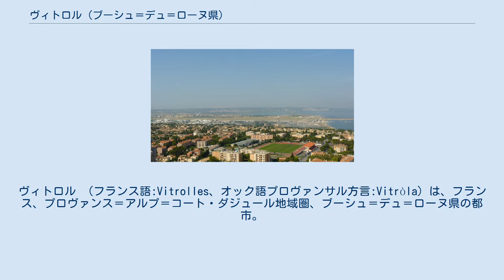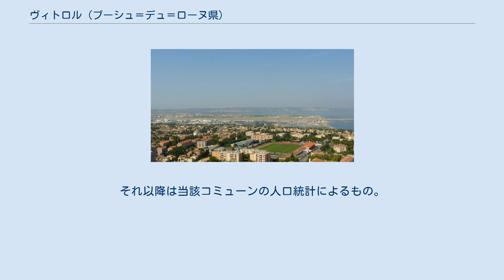ヴィトロル (ブーシュ＝デュ＝ローヌ県)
ヴィトロル （フランス語:Vitrolles、オック語プロヴァンサル方言:Vitròla）は、フランス、プロヴァンス＝アルプ＝コート・ダジュール地域圏、ブーシュ＝デュ＝ローヌ県の都市。
 ベール湖の東岸に位置する。
マルセイユ・プロヴァンス空港、エクス＝アン＝プロヴァンスTGV駅が近い。
ヴィトロルは、サロン＝ド＝プロヴァンス、エクス＝アン＝プロヴァンス、マルセイユの三都市をつないだ三角形内の中間地点にあたる。
空港と高速の間の塩水の湿地は、面積が小さいにもかかわらず年間を通じて多様な鳥類が集まる。
 ヴィトロルが歴史上最も古く記されたのは、994年のサン＝ヴィクトル・ド・マルセイユ修道院の特許状台帳において、castrum quod vocatur Vitrollaの名であった。
 ヴィトロルが建設されたのはローマ帝国崩壊後の5世紀である。
ヴィトロル一帯の住民は、ゴート族、フランク族、サラセン人など野蛮人の侵略から自らの身を守る方法を探していた。
彼らはアルボワ山地の高台を見渡せる、ピンク色の花崗岩（プロヴァンサル方言でlou Roucas）の影に隠れた。
 村の周囲を2つの門のある城壁が取り巻いていた。
南のノートルダム門、西のポルタル門であった。
 中世のヴィトロルは、プロヴァンス伯の称号を得た様々な家系に継承された。
3000ギルダーで売られていたヴィトロルはナポリ女王ジョヴァンナ1世に没収された。
 中世に、花崗岩の上にノートルダム・ド・ヴィ教会、サラセンの塔が建設された。
のちプロヴァンス伯領に返還され、1461年にプロヴァンス伯領全体はフランス王ルイ11世によりフランスに併合された。
フランス革命までの村の名はヴィトロル＝レ＝マルティーグ（Vitrolles-lez-Martigues）であった。
1802年、正式にヴィトロルの名となった。
19世紀の間近代化が進められ、平均して人口1000人ほどであった。
 1950年代まで人口は減少傾向であったが、マルセイユの海港拡張でベール湖周辺に工場が集まるようになり、回復に転じた。
フォス＝シュル＝メールの港が発展すると、ブーシュ＝デュ＝ローヌ県西部の前例のない成長が始まった。
国はベール湖周辺にニュータウン建設の構想を練り、フォス＝シュル＝メールやイストル、ミラマ、ヴィトロルで建設が始められた。
公営住宅が次々と完成すると、人口は劇的に増加した。
工業地帯の完成と、フランス領アルジェリアからの帰還者によりニュータウンが占められた。
 1997年から2002年まで、極右政党国民戦線所属のカトリーヌ・メグレ（ブルーノ・メグレの妻）が市長を務めた。
1999年までEHESS/Cassini、2006年以降INSEE